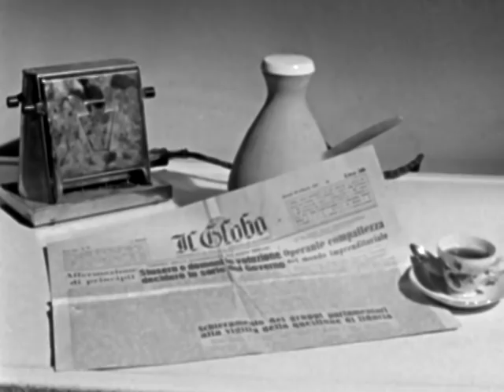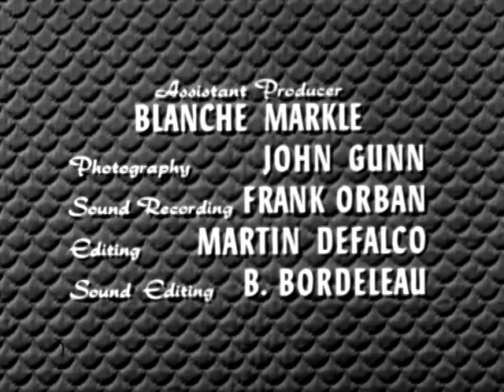Arrival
This drama portrays an immigrant family and the mingled feelings of hope and despair that characterize their life in a strange land. An Italian wife joins her husband in a large Canadian city. After two years in Canada the husband feels his dream of a better life is close to realization, but his wife feels that differences of language and custom are insurmountable. How such feelings are dispelled by simple gestures of friendship from Canadian-born neighbours gives a heartening conclusion to the film.

Directed by Donald Ginsberg - 1957 | 29 min